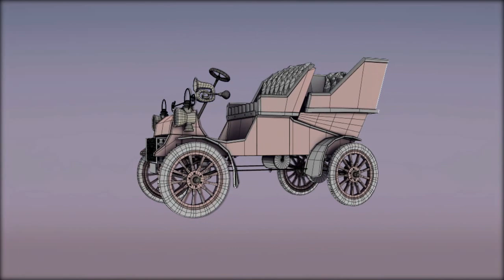Animation and Modeling Demo Reel - Ilora R Rosenberg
Hello, my name is Ilora Rosenberg. This is my 3rd year at Durham College Demo Reel, please enjoy!